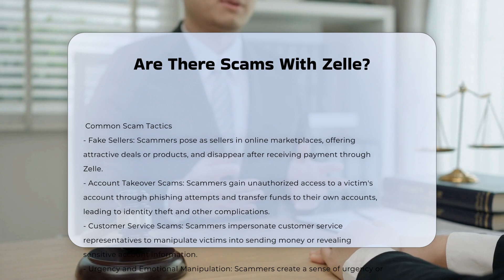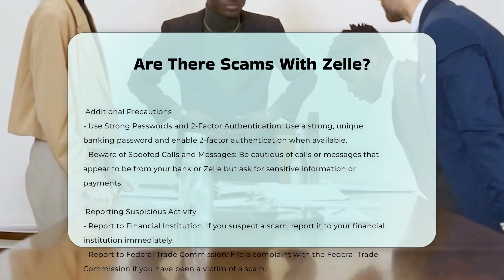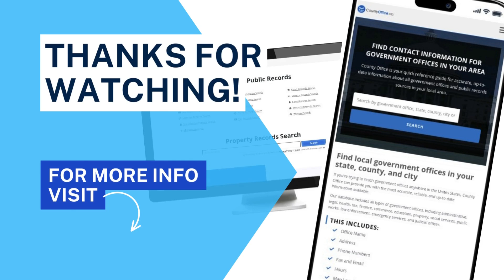Are There Scams With Zelle? | CountyOffice.org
Are There Scams With Zelle? In this engaging video, we delve into the intricacies of police incident reports, shedding light on their significance and impact. Discover the essential details encapsulated in these reports, their pivotal role in tracking criminal activities, aiding investigations, and serving as crucial evidence in legal proceedings. Learn how to procure a copy of a police incident report from the relevant authorities effortlessly, including valuable tips on online request processes.

Whether you are a concerned citizen seeking awareness or a legal professional navigating the nuances of law enforcement, comprehending police incident reports is paramount. Join us for an enlightening discussion that offers valuable insights into law enforcement practices and legal proceedings.

He